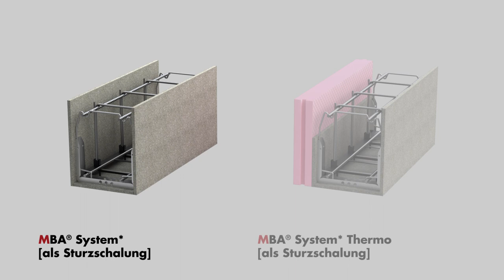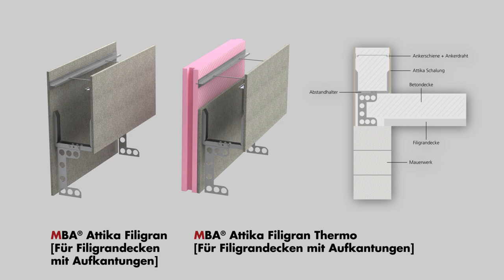rekord Holzmann - MBA® System Einbau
rekord Holzmann präsentiert das animierte Einbauvideo zur MBA® Ringbalkenschalung und MBA® Sturzschalung mit Bewehrungskorb als Stecksystem.
Dieses System gibt es nur von Holzmann und ist zudem vom DIBt zugelassen.
Die Zulassung ermöglicht auch den Einbau in Feuerschutzwänden mit Feuerwiderstandsklassen bis R90.
Außerdem bietet Ihnen das System einen schnellen und einfach Einbau.
- Kein Handling von sperrigen und schweren Körben nötigen.
- kein biegen und rödeln
- Arbeiten Sie im Hier und Jetzt.

Arbeiten Sie schnell, flexibel und Mitarbeiterfreundlich.

rekord Holzmann
MBA® System (Ringbalkenschalung- / Sturzschalung mit Bewehrungskorb zum Zusammenstecken)